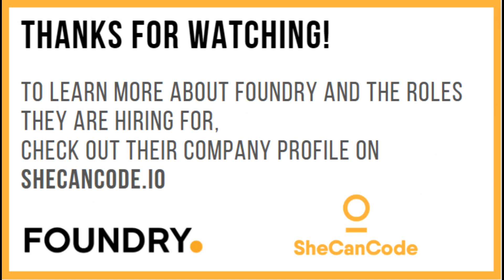Kickstart your career in Product: How can diversity impact product design and development?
Hear from the female Product Managers that work at Foundry. This video is part of a roundtable series.

In this video, we ask: ‘How do you think diversity can impact product design and development?'

Hear from:
• Charli Holt, Associate Product Manager, Product Owner of Mari, at Foundry
• Arielle Martin, Associate Product Manager, Katana Lighting, at Foundry
• Chloe Broadbent, Product Manager, Nuke, at Foundry